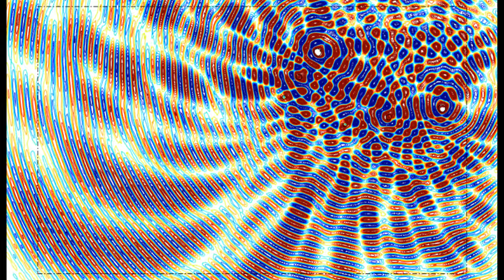Six moving electromagnetic sources (2)